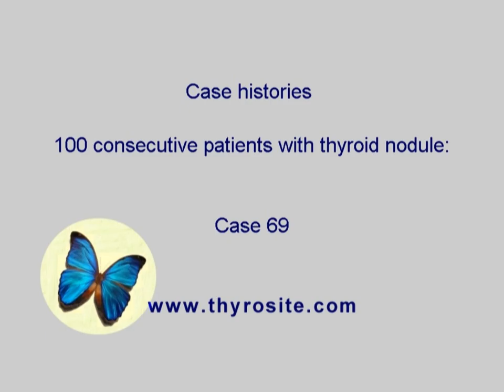Consecutive cases of thyroid nodules - case 69